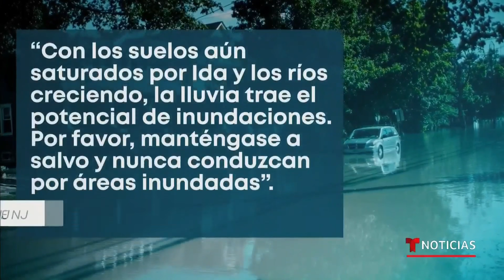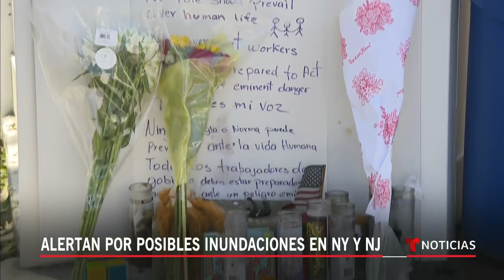Nueva tormenta amenaza al noreste del país | Noticias Telemundo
Video oficial de Noticias Telemundo. Las precipitaciones, que se esperan a partir de la noche del miércoles, podrían acumular de una a tres pulgadas de agua en suelos que ya están saturados. Las autoridades de Nueva York, Nueva Jersey y Pennsylvania piden a los residentes que estén alertas.